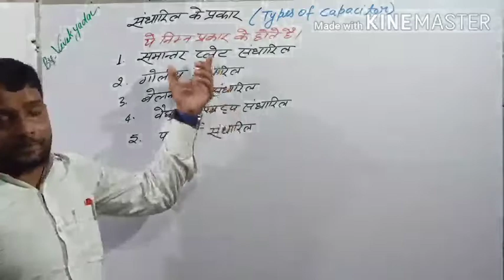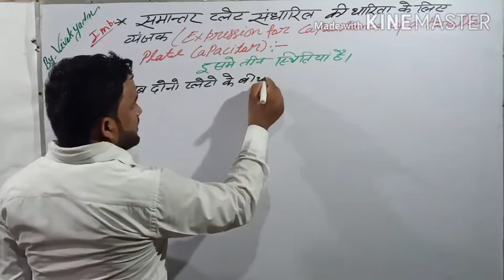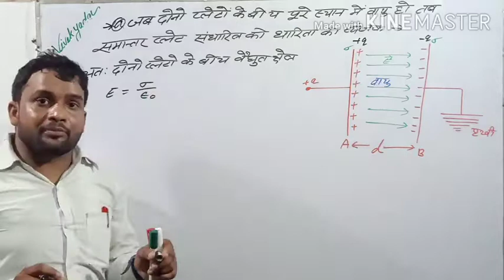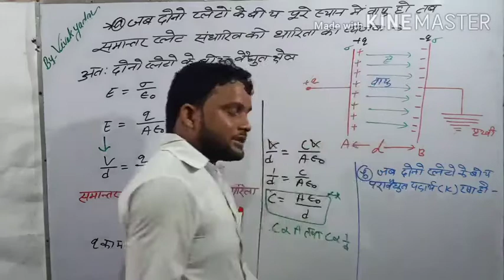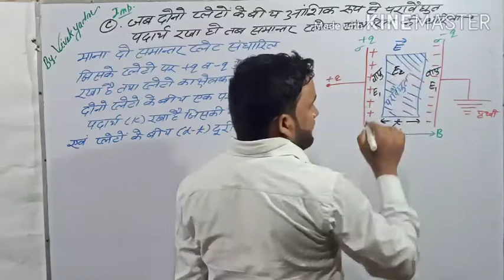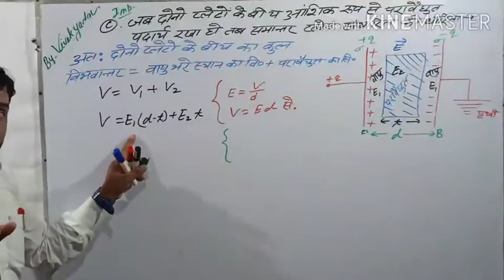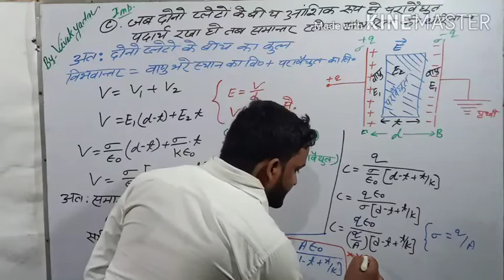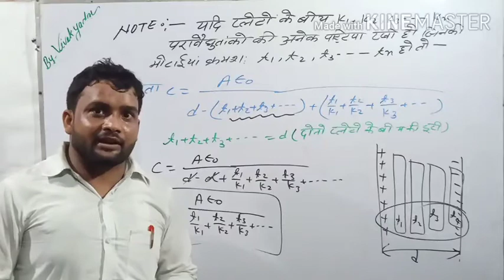समांतर प्लेट संधारित्र की धारिता का व्यंजक#आंशिक रूप से परावैद्युत होने पर धारिताby vivek yadav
आपकी सफलता ही हमारा मुख्य उद्देश्य
इस चैनल से आप लोग कक्षा 10 एवं 12 की फिजिक्स केमेस्ट्री मैथ पढ़ सकते हैं
Rly online classes